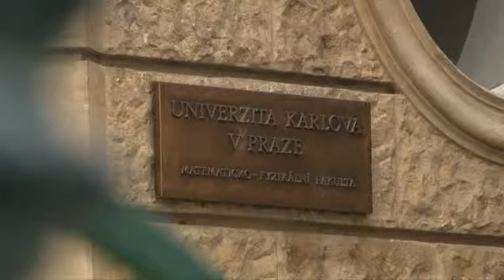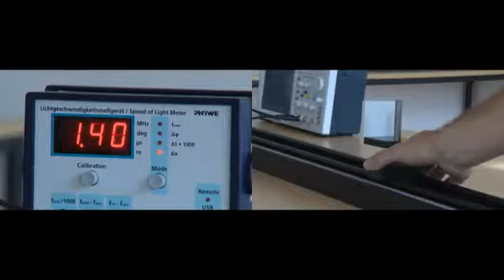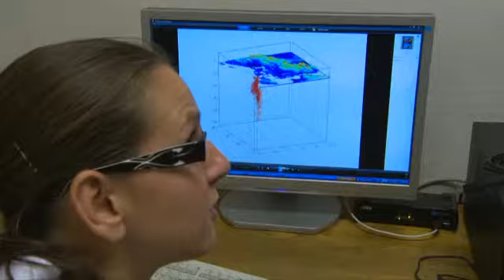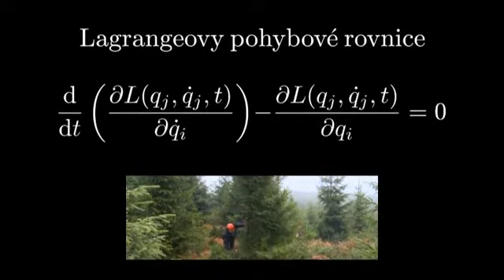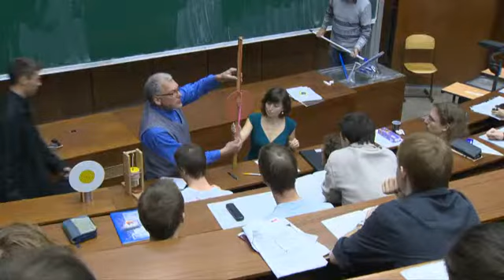Matematicko-fyzikální fakulta UK, obor Fyzika